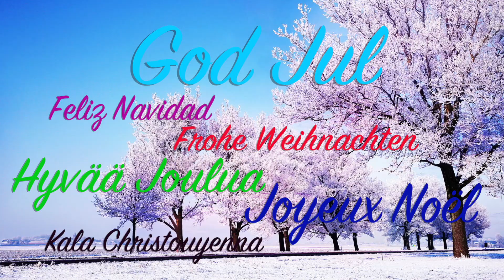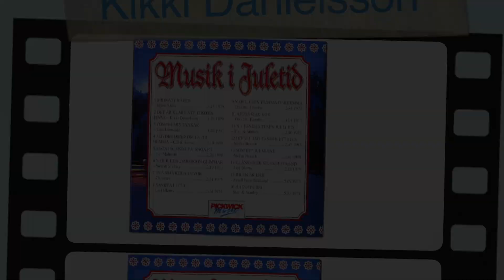Kikki Danielsson - Det är klart att tomten finns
Kikki Danielsson
Song: Det är klart att tomten finns
Album: Musik i Juletid (1990)

Original song: I belive in Santa Claus
by Dolly Parton and Kenny Rogers (1984)